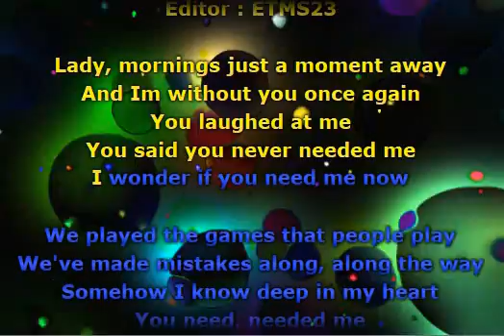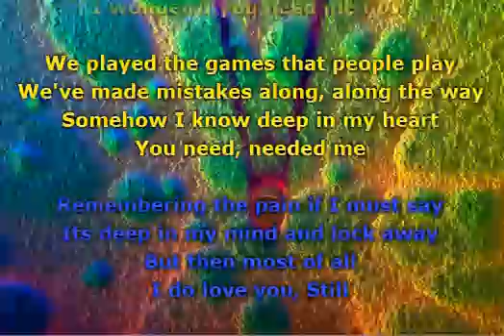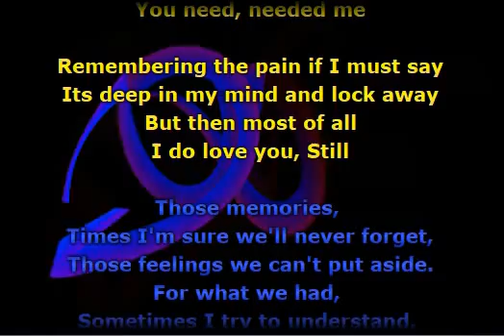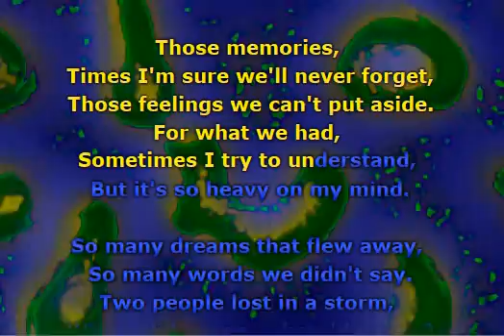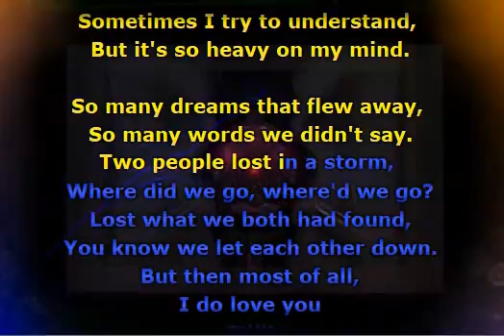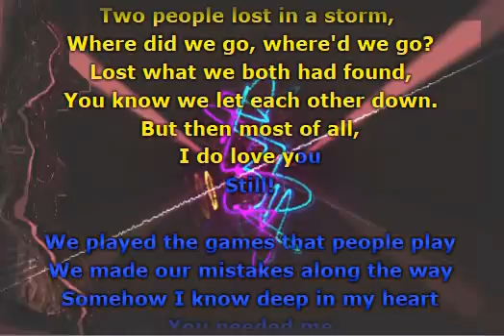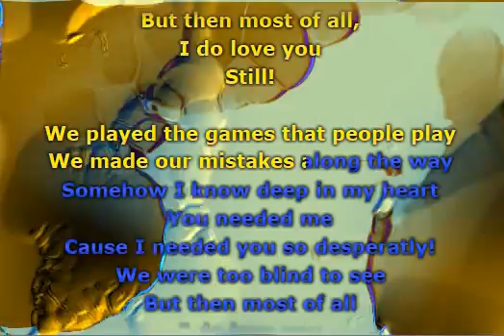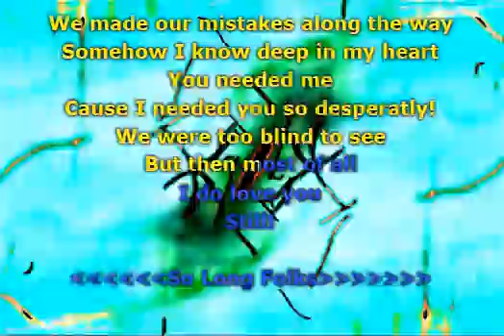Commodores - Still (Lyrics)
📝 Lyrics / Lirik :

Lady, morning's just a moment away
And I'm without you once again
You laughed at me
You said you never needed me
I wonder if you need me now
So many dreams that flew away
So many words we didn't say
Two people lost in a storm
Where did we go?
Where'd we go?
We lost what we both had found
You know we let each other down
But then most of all
I do love you
Still
We played the games that people play
We made our mistakes along the way
Somehow I know deep in my heart
You needed me
'Cause I needed you so desperately
We were too blind to see
Still

Musik